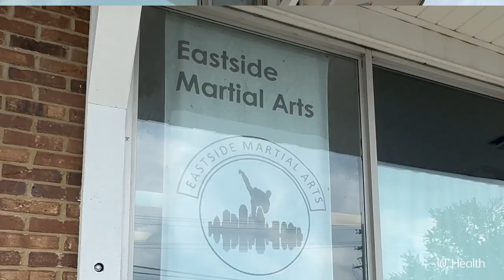Dan’s Story: Overcoming Debilitating Spinal Pain, Reclaiming the Things That Matter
Meet Dan, a Cincinnati native, husband, stepfather, and passionate Taekwondo enthusiast. Dan's journey with UC Health began on October 26, 1991, after a devastating car accident left him in a coma for 18 days, requiring brain surgery and extensive rehabilitation. Despite the odds, Dan's resilience and spirit saw him through a remarkable recovery, showcasing the transformative power of our healthcare professionals. Years later, another car accident introduced a new challenge: excruciating back pain that threatened his active lifestyle. Dan, who has been dedicated to Taekwondo for 29 years, found himself unable to continue the activities he loved. Months of severe pain and numerous medical consultations finally led him to UC Health and the skilled hands of Dr. Rani Nasser at the UC Gardner Neuroscience Institute. On November 4, 2022, Dan underwent a 2-hour spinal fusion surgery. Dan's recovery was nothing short of remarkable. With each passing day, he grew stronger, eventually receiving clearance to return to all his activities. Watch as Dan presents Dr. Nasser with a special token of gratitude.